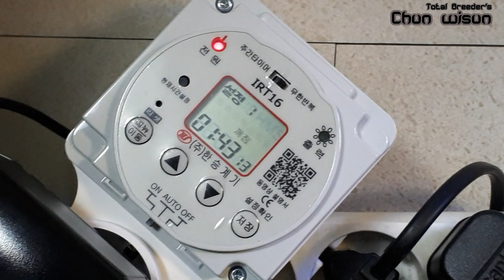청개구리 사육장 세팅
앞으로 살아갈 청개구리 보금 자리